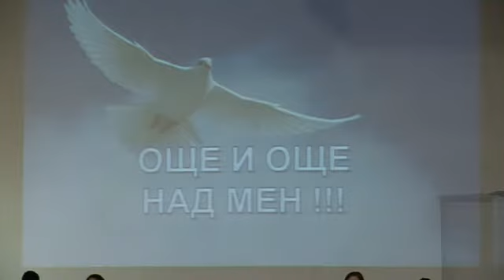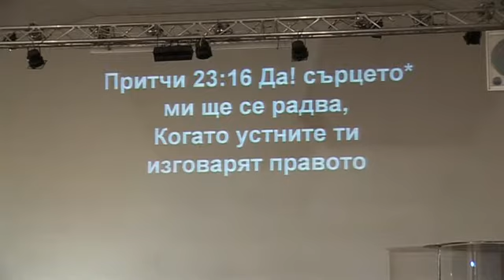църква "Светлина на света" с пастор Божидар Симеонов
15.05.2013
Проповядва П-р Йордан Петров
Хваление и Молитва

От 2004 г. имаме собствена църковна сграда и непрекъснато се разрастваме. Разполагаме с медицински център, детска занималня, читалище, социални магазини.
Както се вижда и от самото име на църквата ни, ние вярваме, че трябва да бъдем светлина в този свят. Затова не спираме да се опитваме да достигнем до всеки един в нашия град.  Член сме на международното, доброволно сдружение на църкви от различни деноминации и съюзи СОС /Christian Outreach Centre/.